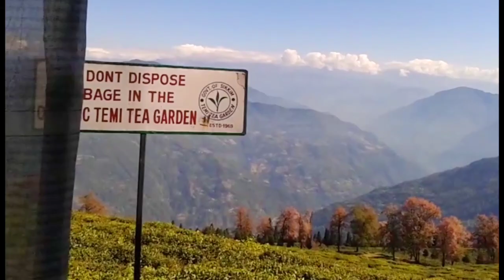NAMCHI | CHARDHAM | SAMDRUPTSE | TEMI TEA GARDEN | SOUTH SIKKIM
A beautiful hamlet of South Sikkim. Full of scenic beauty & mesmerising view of Mt. Kangchenjunga. Most favourable tourist destination of Sikkim.